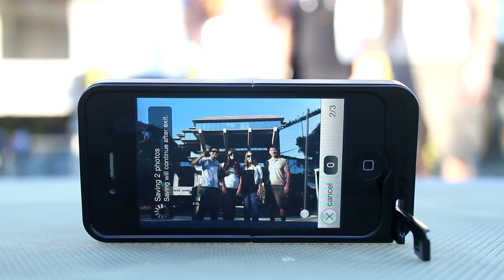The pic.me iPhone 4 Tripod Case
The pic.me iPhone 4 Tripod Case is a unique combination of function and design. The hidden arm feature on the phone allows the iPhone for to be positioned in both the video mode and viewing mode.. at multiple angles. And when you aren't using the arm, the case is just as slim and compact as the leading cases on the market.